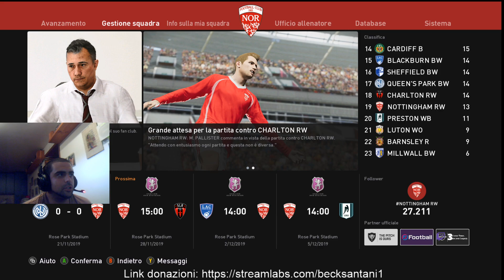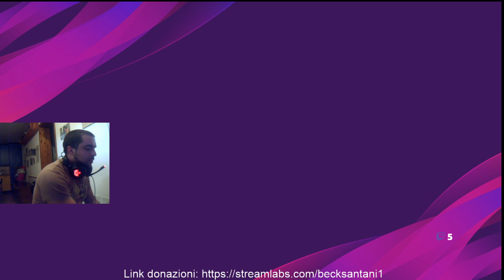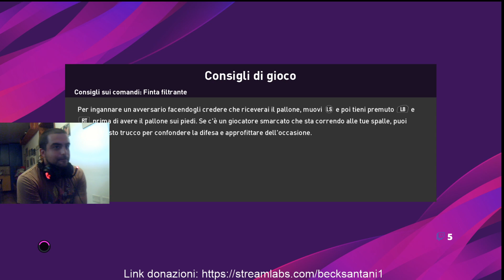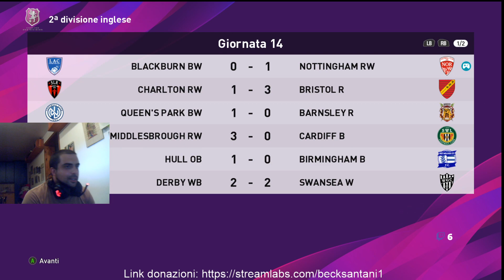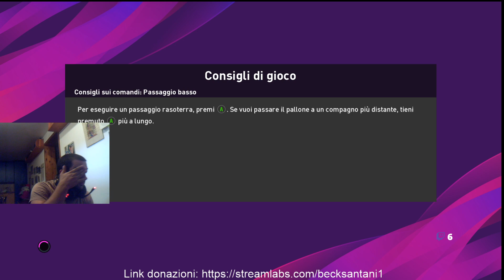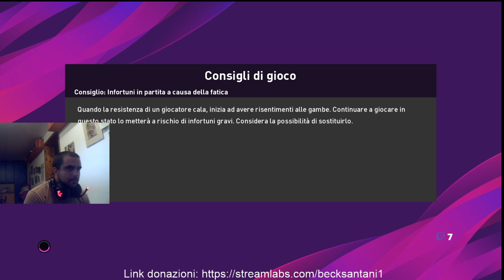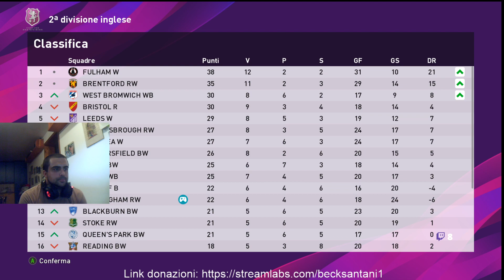Efootball Pes 2020-gameplay ita #04-Master League-Nottingham in ascesa